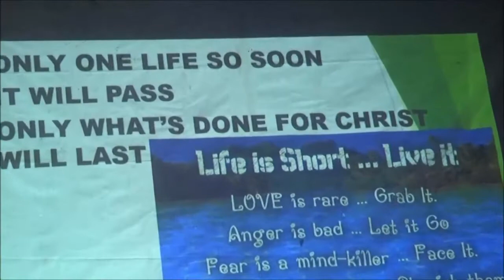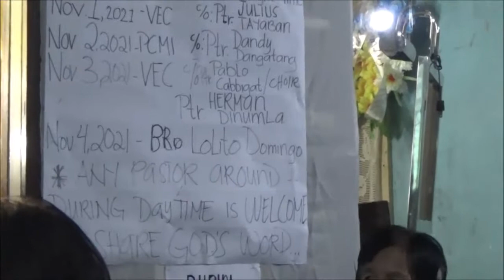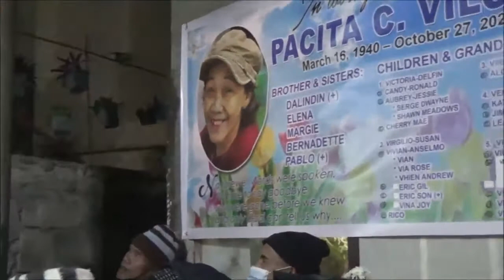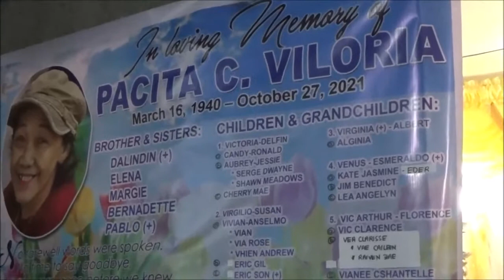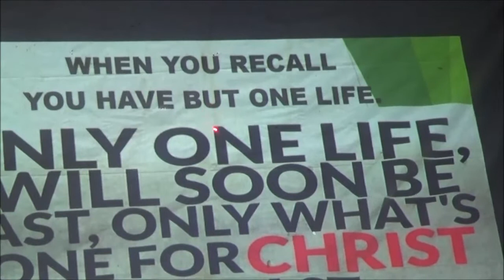ONLY ONE LIFE // By: Group Singing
An old gospel song that was sung at a vigil service in Tam-an, Banaue @IFUGAOGOSPELCHANNEL21253